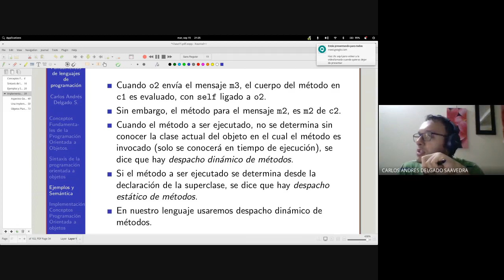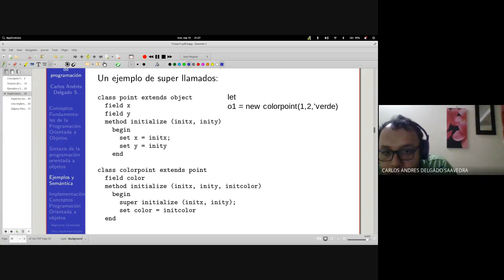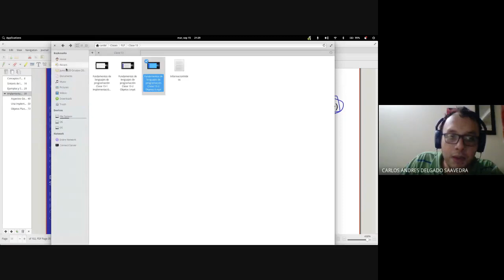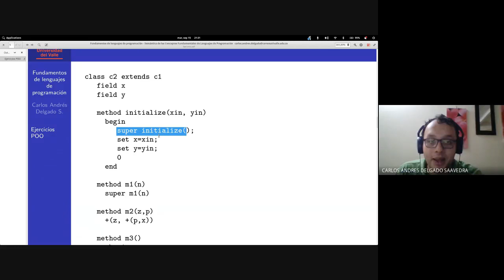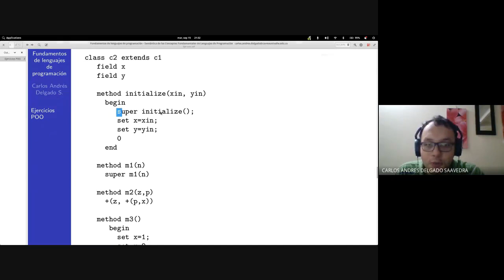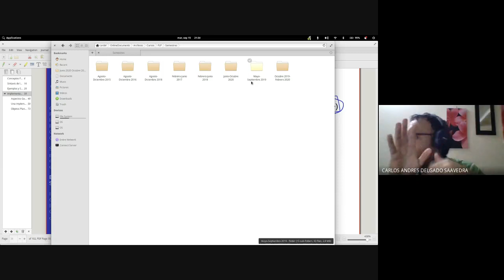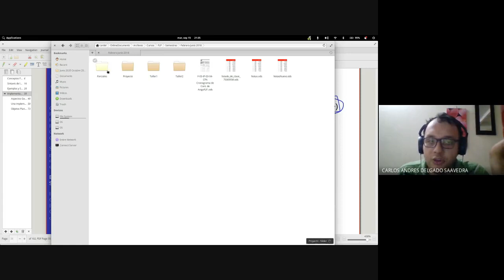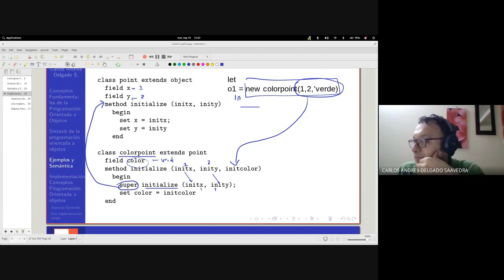Fundamentos de lenguajes de programación Clase 13 4 Objetos III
Curso de Fundamentos de lenguajes de programación - Sede Tulua, semestre 2020-I